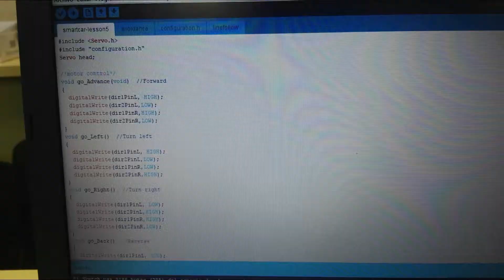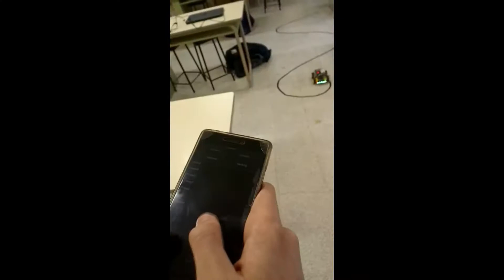martic video fase3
FASE III Desafío Asti Robotics – 12 Mayo 2018